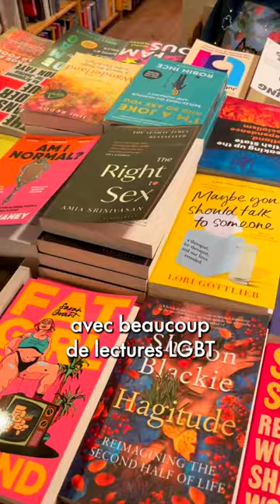10 LIBRAIRIES à Edinburgh 🇬🇧📚